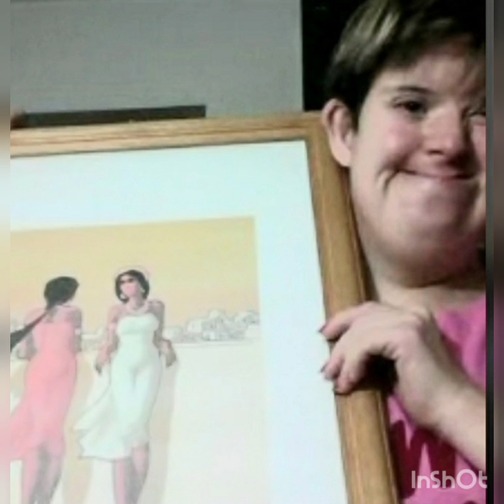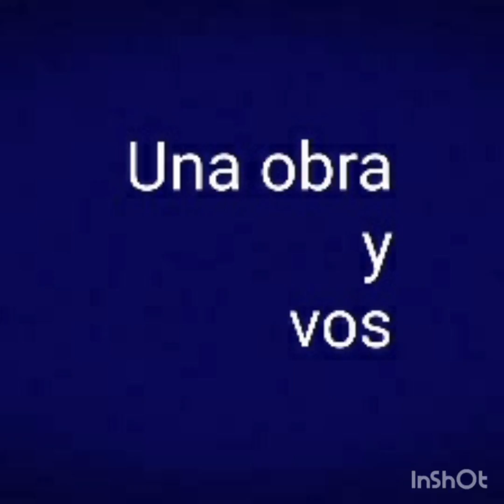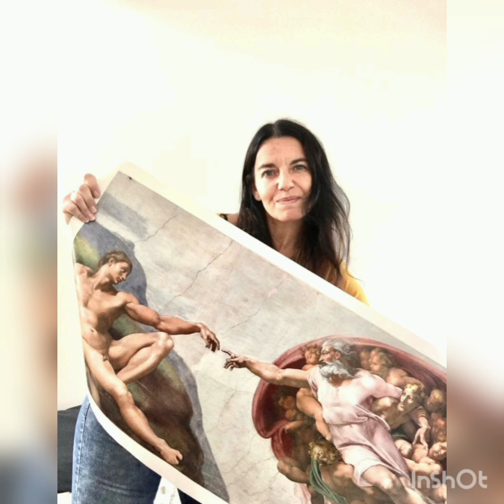EXP. VIRTUAL INCLUSIVA // DIA MUNDIAL DEL ARTE / FUNDACION TEMPO / BERTRAND RUSSELL / IRTE // 2021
15 de abril // Celebración Dia Mundial del Arte

   ¨Leonardo di ser Piero da Vinci es considerado un Genio universal por haber realizado importantes descubrimientos e innovaciones en los campos más diferentes, desde la ciencia hasta la pintura, desde la ingeniería hasta la anatomía humana.
Formado en Florencia en el siglo XVI, y en el apogeo del Renacimiento florentino, Leonardo da Vinci tuvo el mérito extraordinario de enfrentar problemas complejos y proyectos ambiciosos, persiguiendo, entre ellos, el sueño de volar, muy recurrente en los pensamientos del hombre desde la antigüedad¨;

Mencionado como el padre del Renacimiento, Da Vinci nació 15 de abril de 1452 en Anchiano (Republica de Florencia), Italia;  por este motivo y en esta fecha se celebra el DIA MUNDIAL DEL ARTE declarada por la Asociación Internacional del Arte.

La convocatoria iniciada desde IRTE contribuye con este proyecto a propiciar, fomentar, y consolidar el fortalecimiento de los vínculos entre instituciones mediante la creatividad, la divulgación de los contenidos, la creación de redes, por y para la inclusión de las personas a través de las expresiones artísticas.

Dentro del marco señalado como el Día Mundial del Arte y utilizando esta plataforma para la visualización de todas las obras generadas desde una consigna simple, poder identificar y/o realizar una obra y hacer una devolución con una selfie; conjuntamente con los profesores de arte de dos prestigiosas instituciones educativas: FUNDACION TEMPO DE INTEGRARSE y COLEGIO BERTRAND RUSSELL, que sumados a los concurrentes de IRTE han logrado una obra de multiplicidad de expresiones únicas e irrepetibles que quedaran plasmadas desde la fotografía a una obra mayor, que por primera vez incorpora el código QR para el acceso a mayor información, pudiéndose entender entonces como muestra multimedial única.
Quiero agradecer y felicitar especialmente a todos, y cada uno de los Artistas, Padres, Profesores de Arte, Profesionales de la Educación y la Salud, Directivos de todas las instituciones participantes. A todos por el compromiso, la creatividad, y la confianza en este proyecto.

A: Laura Diaz Fernandez, Hernán Agüero, Claudio Castillo, Alicia Kupferschimidt, Osvaldo Barberio, Pablo Drucker, Analía Carballeira, Lorena Mancero, Marina Directora Gral. de Fundación Tempo, Y Paula Zaurdo; A todos el mayor agradecimiento.

Gustavo Montagna, Lic. Artes Visuales